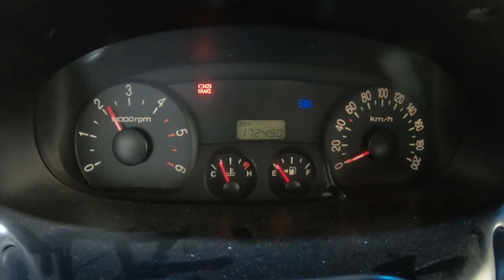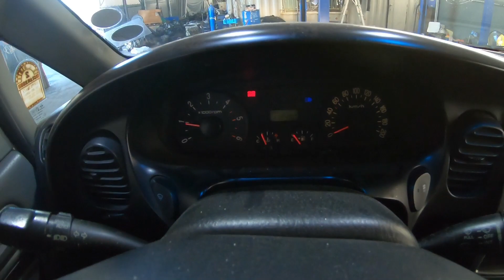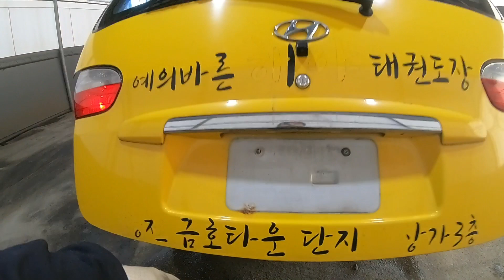809699 starex sold